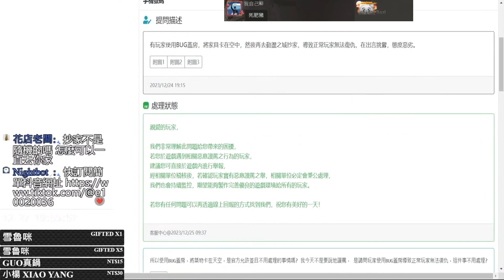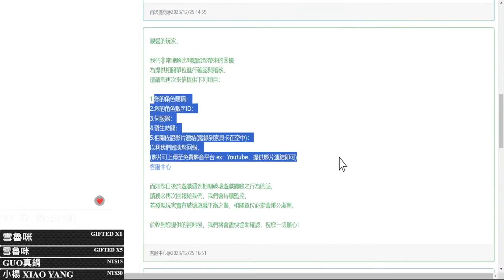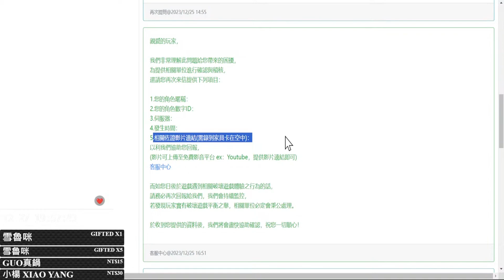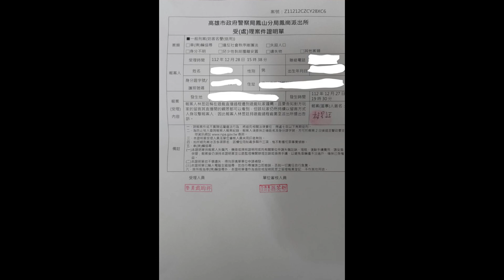明日之後 守護自身權益只能走法律途徑 另外官方已經在處理中 靜待結果